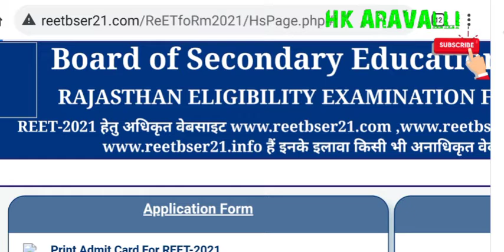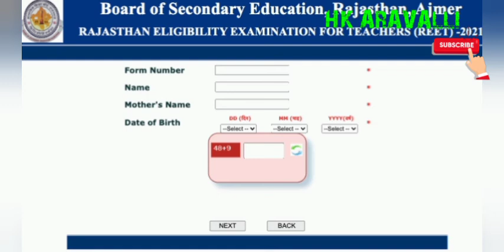reet admit card 2021 download link|| REET Admit Card 2021 kaise download kare,Reet_2021_admit_card